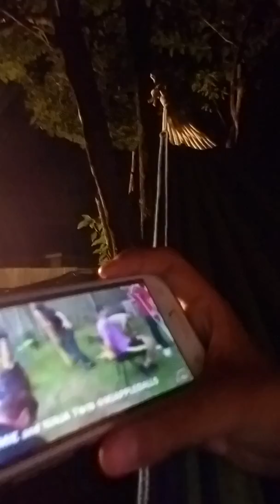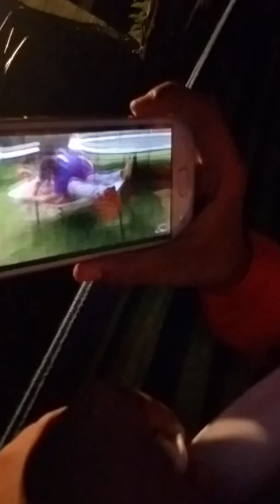Idk what I'm doin but it crazy no excuse I do not know why she said MOTHER FUCKER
Efrain